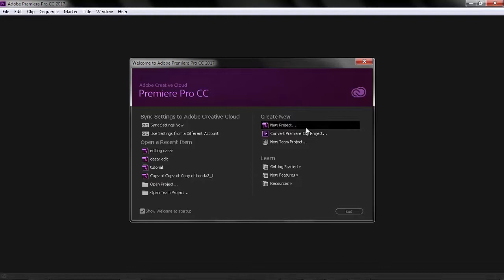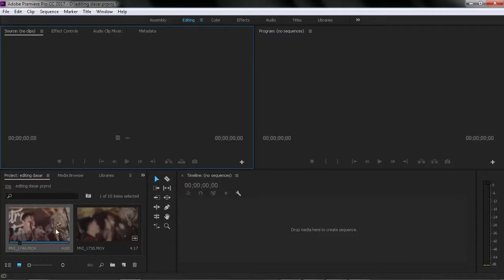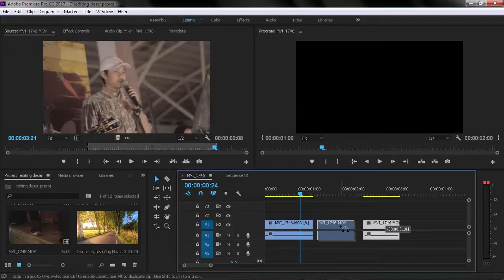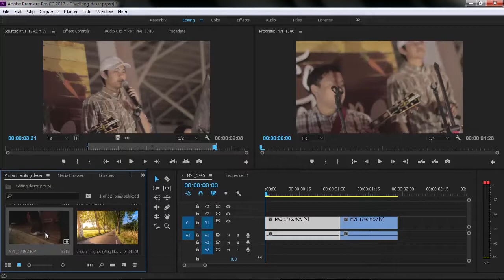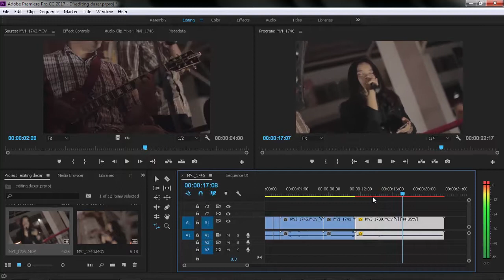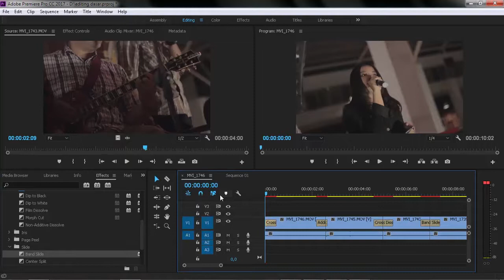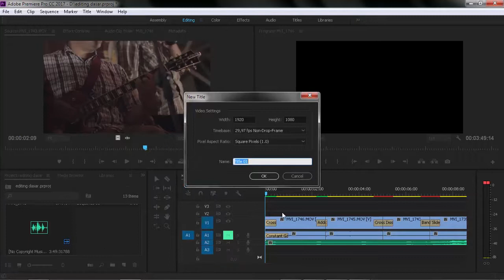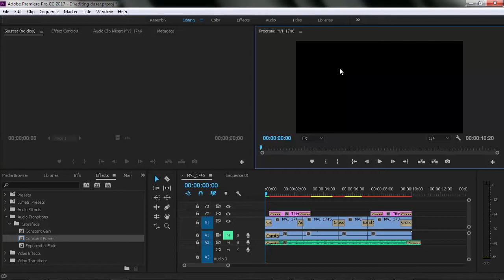Tutorial lengkap basic Premiere pro untuk pemula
Hello wellcome To Filmbee
Kali ini gw mau share ke kalian dasar dasar editing video menggunakan premiere pro
ini tutorialnya panjangng ya
karena banyak yg gw jeasin disini

Semoga bermanfaat

                                                                    And
                                                           Be creative
                                                                   =V=